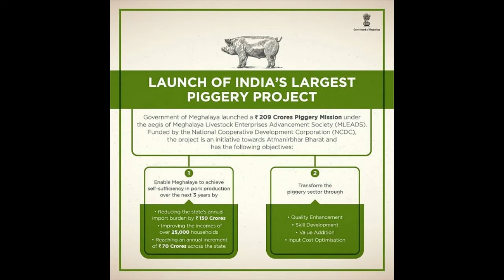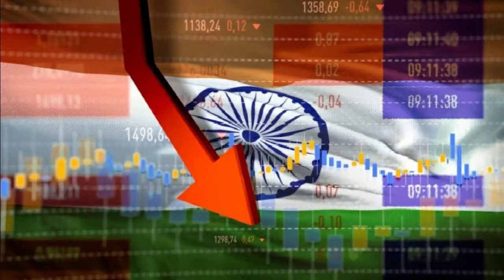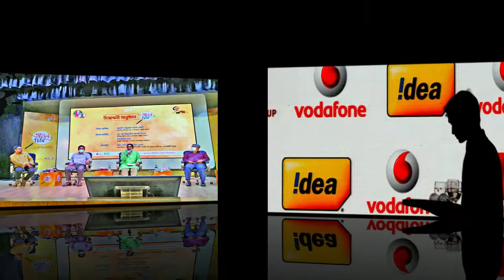Current Affairs in Bengali | 7th - 14th September 2020 | NTPC, RAIL,SSC |কারেন্ট অ্যাফেয়ার্স 2020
7th - 14th September, 2020 current affairs in bengali for RRB NTPC, RRC Gr. D, SSC, WBPSC

 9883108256  ও   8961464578 এই নম্বরে (ক্লাসের ব্যবস্থা হুগলী ও মেদিনীপুরে)